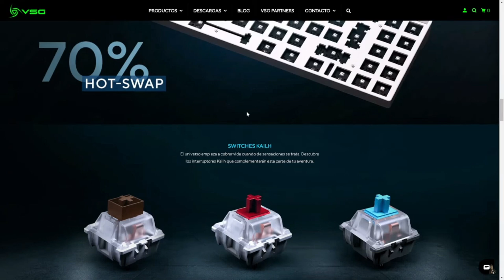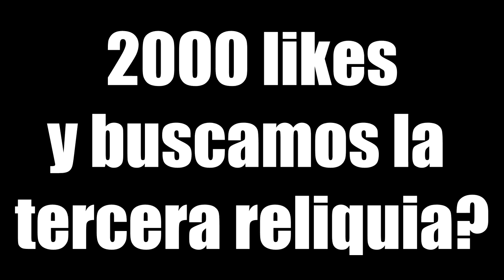ASI ES COMO OBTUVE DOS RELIQUIAS EN APEX LEGENDS!! ABRIENDO +100 PACKS